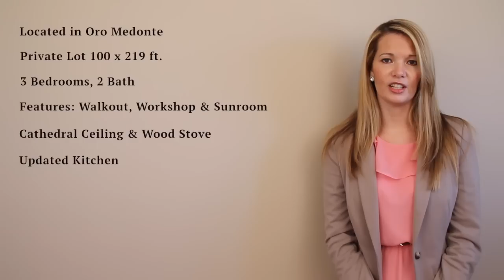35 Poplar Cres , Oro Medonte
In the peaceful community of Oro-Medonte just steps from Lake Simcoe surrounded by mature trees and the sounds of nature, you’ll find this charming home with many outstanding features.
With three bedrooms and two baths, this home has room for the whole family.  The perfect combination of rustic charm and modern upgrades is featured. Warm wood accents, tongue and groove ceiling, and wood beams maintain the original charm and style of the home while achieving that feeling of bringing the outdoors in.  The rustic design is perfectly contrasted with modern upgrades including a stunning kitchen with dark cabinetry, mosaic tile backsplash and sleek stainless steel and black appliances.
The main bathroom is also updated with modern touches including a dark vanity and chrome hardware for a little sparkle.
A cozy sunroom with that rustic chic touch allows you to enjoy the peaceful surroundings.
Three generously sized bedrooms offer lots of potential for a variety of uses including room for the whole family, guest space, or home office space.
There are plenty of ways to stay cozy in the cooler months with a wood stove on the main floor as well as a grand brick fireplace downstairs and a gas 'wood looking' stove in the family room…three great options for curling up with a good book or a movie.
The rear yard is huge with towering trees all around. The perfect spot for the kids to play or to host a summer barbeque.
Just steps from the lake, local parks, boat launch, walking and biking trails including the Oro Rail Trail, and just minutes to Barrie or Orillia, this location can’t be beat.
Begin your lifestyle of peaceful living in this charming and spacious home.